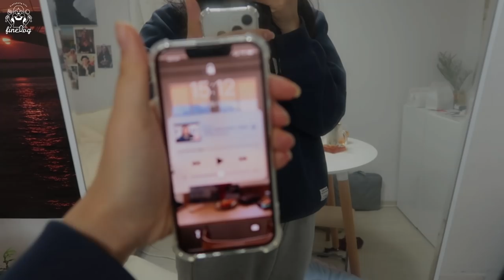SUB)🍨연휴동안 그래놀라 만들고, 나름 관리하며 먹은 -10kg 유지어터의 다이어트 식단(그릭곶감말이,나물비빔밥,모둠전,부추무침,요거트스무디)food vlog|다이어트 레시피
dudgusdl87

🍨타임라인🍨
00:18 블루베리요거트스무디&고구마브리또
02:32 귀여운 밥풀이
03:03 카페라떼&귤
04:00 로켓프레시 언박싱
04:24 감독관 밥풀이
04:48 나물비빔밥
06:43 그래놀라 만들기
09:32 과일&아메리카노
11:08 모둠전&부추무침
13:48 그래놀라 포장
15:51 그릭곶감말이
18:31 밥풀이와 산책
20:34 김치볶음김밥

오늘 영상은 지난주 일상을 담아봤어요!
설 명절엔 맛있는 음식이 많아서 설레기도 하고,
폭식하지는 않을까 걱정이 되기도 하는데요!
저는 이번 설 명절에 강아지와 운동도 하고,
제 나름대로 양조절하며 먹으면서 관리했어요!
많은 분들이 제 일상도 좋아해주셔서 이번 영상에서는 일상을 좀 더 많이 담아봤는데 마음에 드실지 모르겠어요☺️
여러분은 설 명절 잘 보냈나요?! 이미 지나간 순간이니까 혹시 많이 먹었더라도 너무 후회하지 말고,
오늘부터 다시 건강한 식단 관리하자구요💛

📌Me
키 : 166.5cm
최고 몸무게 : 62.8kg
유지 몸무게 : 52.5kg~53.5kg
[영상 속 정보]
랩 | 다이소
커피머신 | 일리 화이트